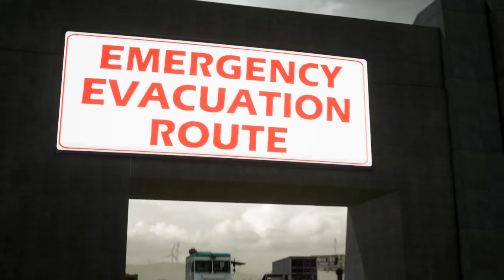PUBG trailer upcoming update